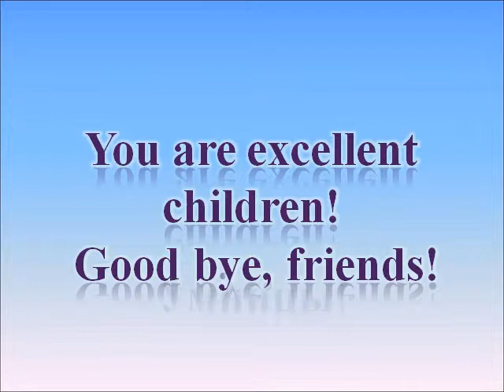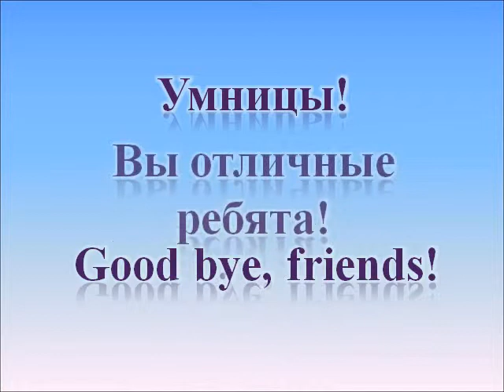Презентация Сокращения в английском языке 2